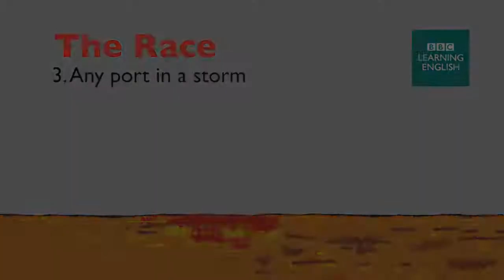The Race: Episode 3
Any port in a storm

"We're in the Cape Verde islands and, no, we didn't sink! We have made it to port. Unfortunately, we can't stay here for long – we are in a race after all, around the world!"